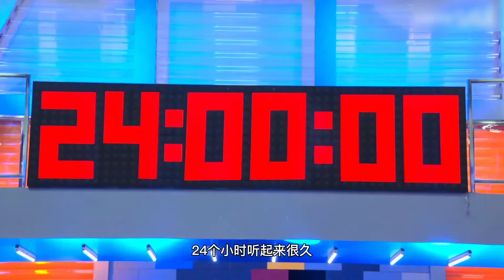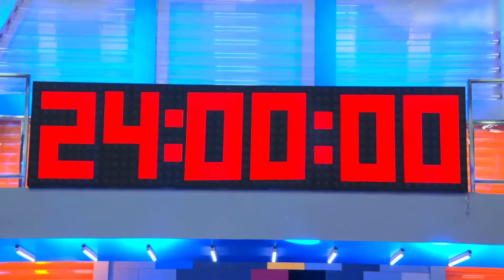中国版乐高大师上强度啦，极致的东方美学带来强烈的视觉震撼，评委直呼不可思议！